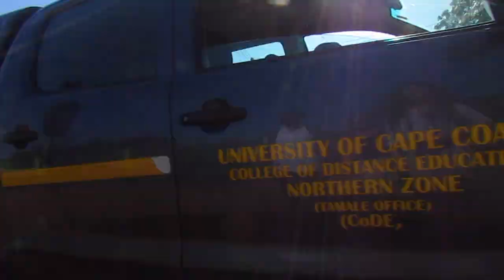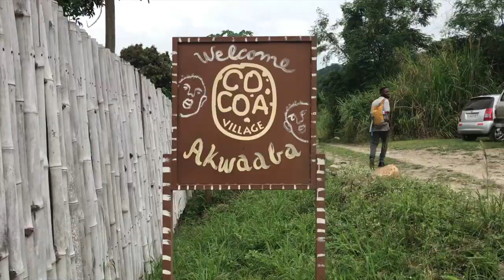Ghana Travel & Volunteering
The highlights (caught on video) of my 3 months as a volunteer in Ghana!